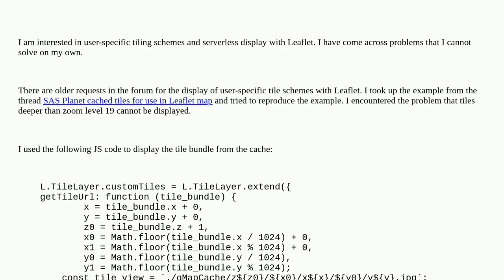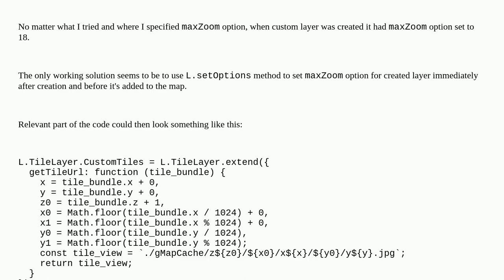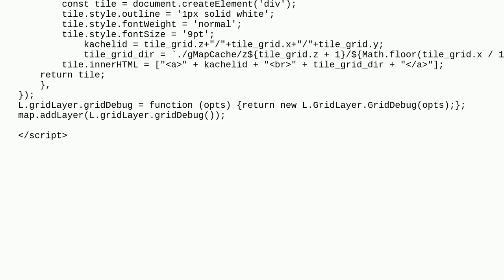Gis: Leaflet - Customer Tile Cache Scheme Review, Munich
Leaflet - Customer Tile Cache Scheme Review, Munich

A special thanks goes out to the community

  tiles leaflet cache